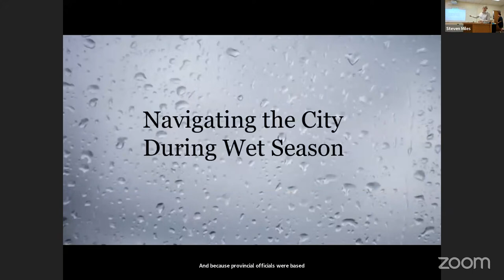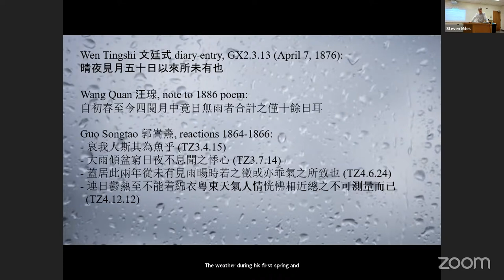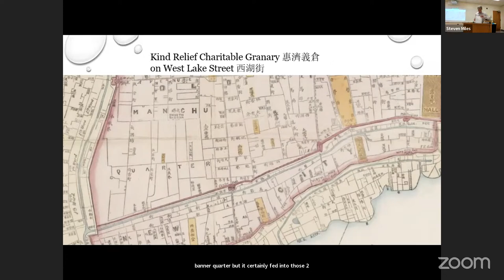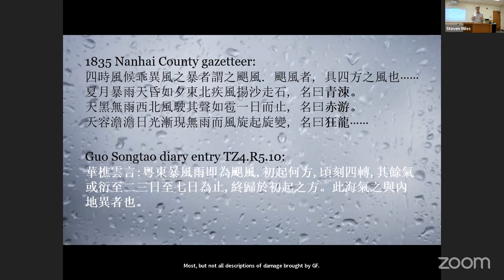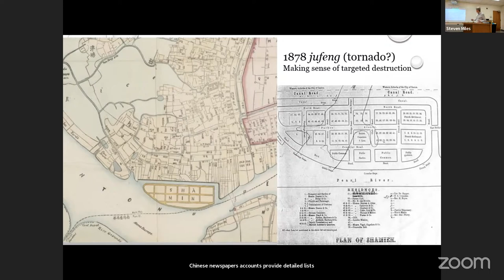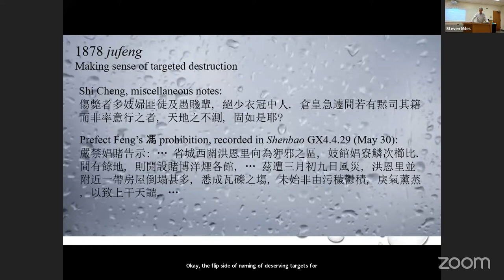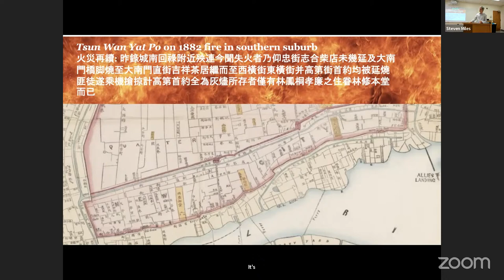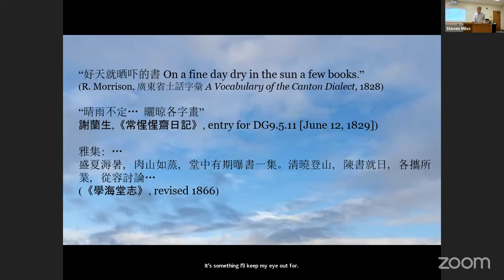Wet and Dry: Seasonality in a Southern Chinese City, 1820s-1880s